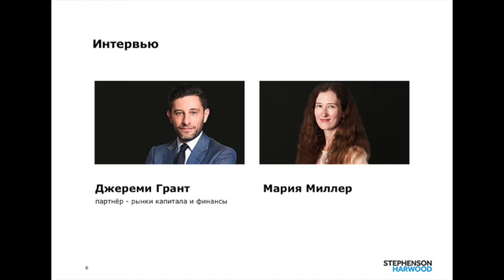Основы финансирования, привязанного к целям устойчивого развития / Sustainability-linked financing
В нашем втором видео, посвящённом зелёному финансированию и финансированию устойчивого развития, партнёр Джереми Грант и Мария Миллер обсуждают последние новости на рынке финансирования, привязанного к целям устойчивого развития.

In this second video of the series on green and sustainable financing, Jeremy Grant, partner, and Maria Miller discuss the latest developments in sustainability-linked bonds and financing.